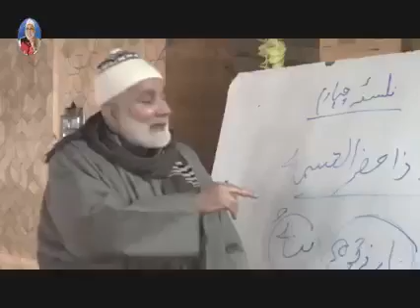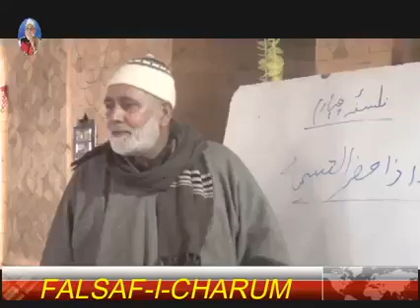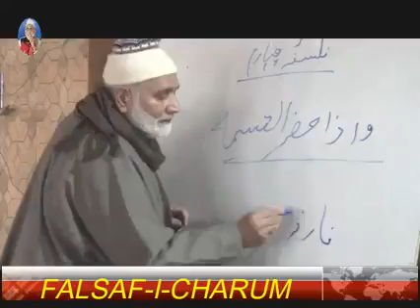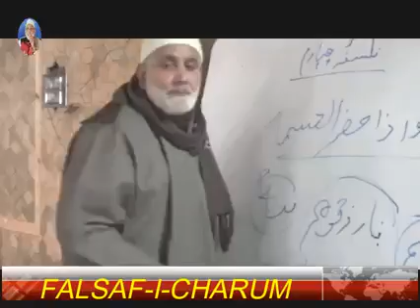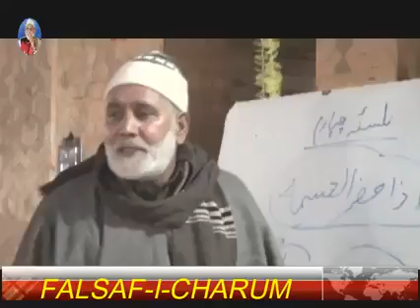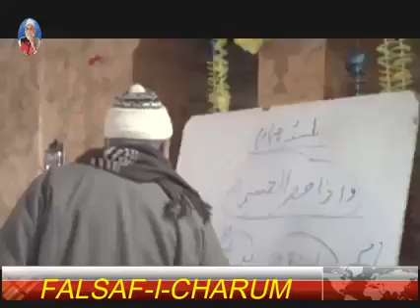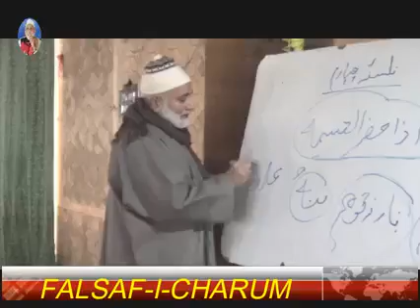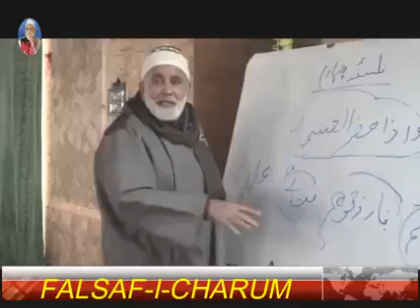Falsaf-e-Charum||By Molana Sheikh Abdul Gani Bhat sahab ❣️❣️❣️